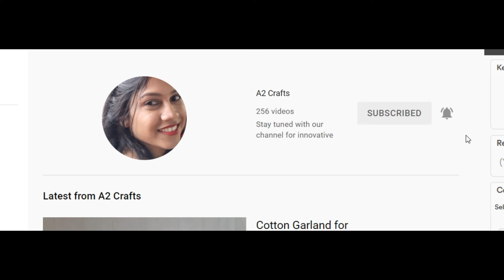Mango Leaf Decoration Quick and Easy Festival Decoration Idea !!! varamahalakshmi pooja 2024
Eco friendly Mango leaf decoration Ideas